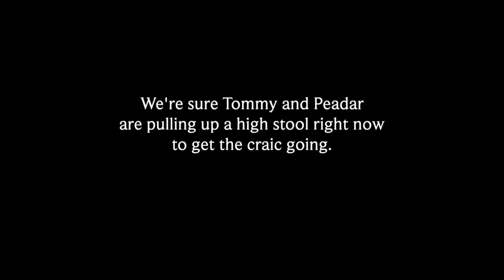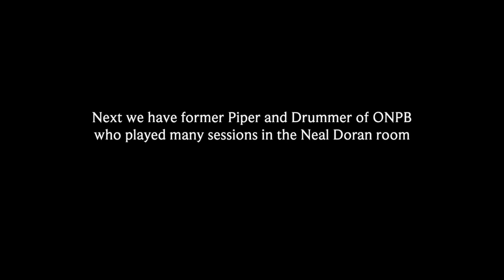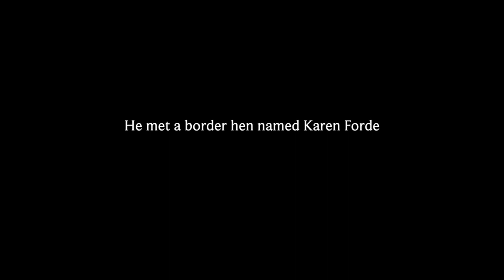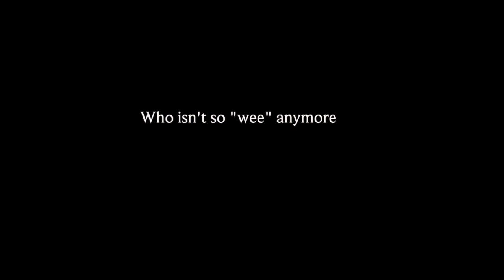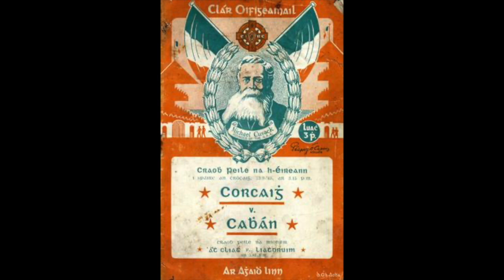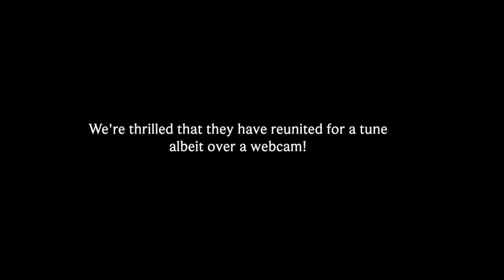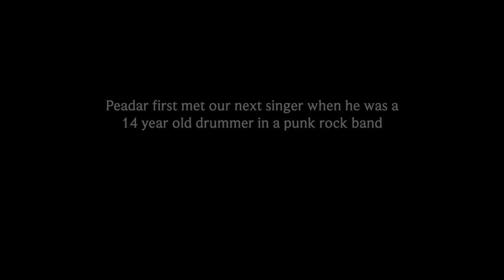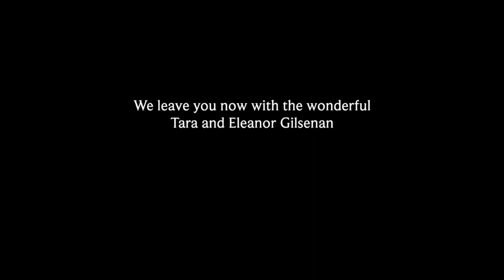Peadar's Virtual Session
Friends & family have come together to mark the first anniversary of Peadar Morgan's passing by hosting "Peadar's Virtual Session".

Join us for what is sure to be a great night of entertainment from performers across the country.

8pm on Wednesday 18th Nov.